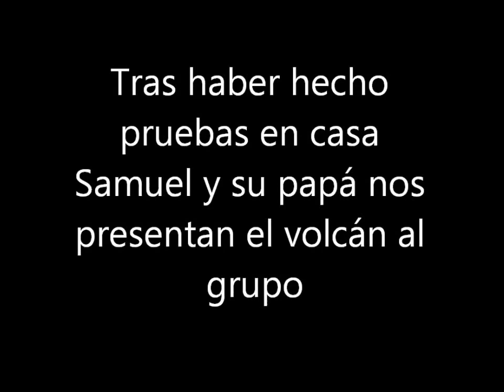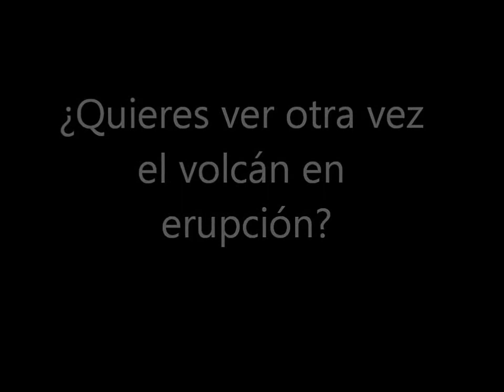¿Cómo hacer un volcán?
Hoy os traemos esta manualidad. ¿Quieres hacer un volcán? Samuel y su papá nos explican en clase cómo hacerlo, un auténtico volcán que entra en erupción.

Si te ha gustado dale a "me gusta".